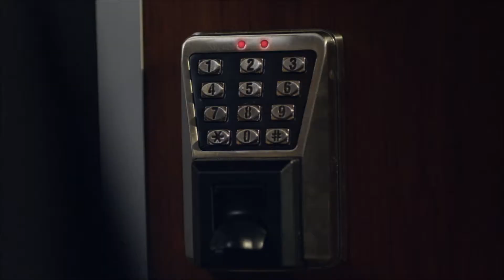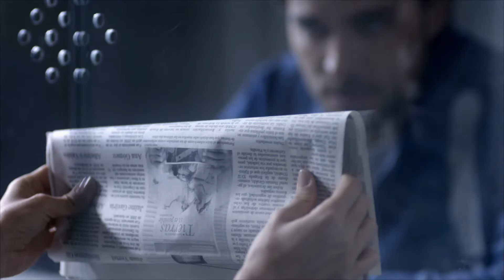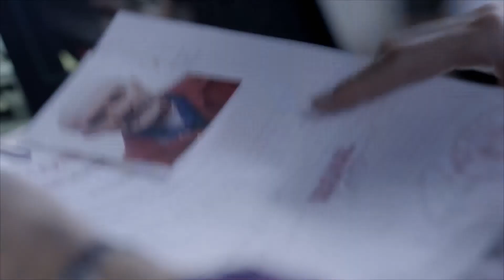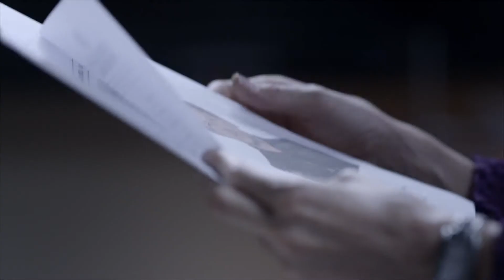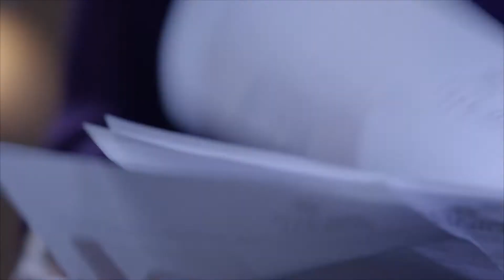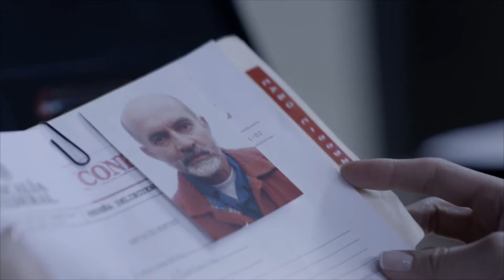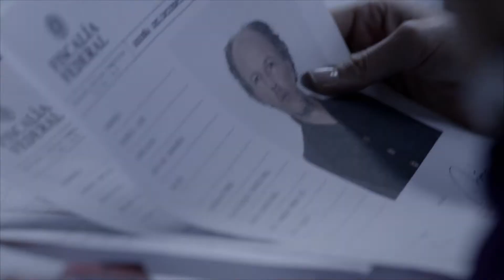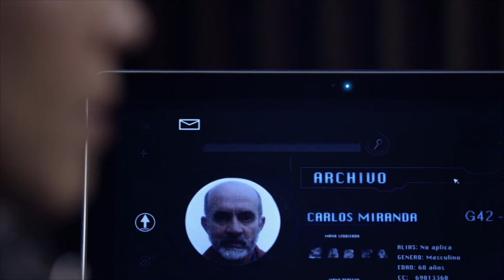My Edited Video